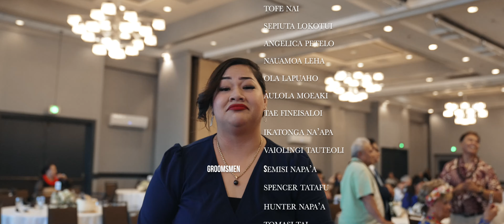Tongan Wedding // Sosefo + Finau Moeaki // Seattle, WA Temple // Portland, OR